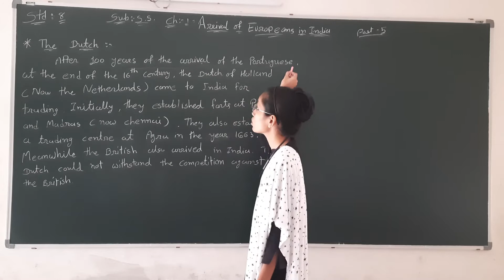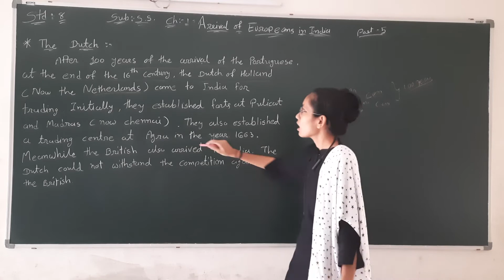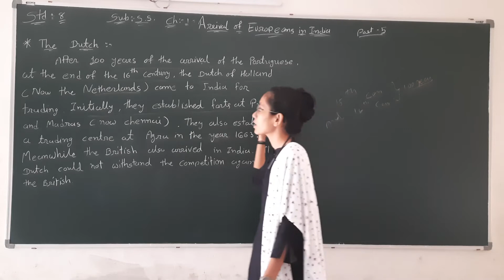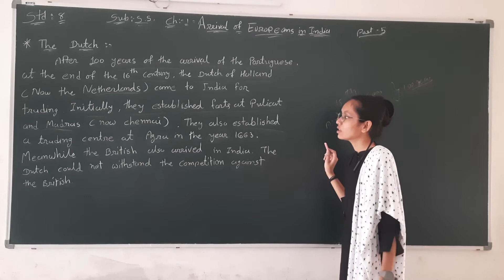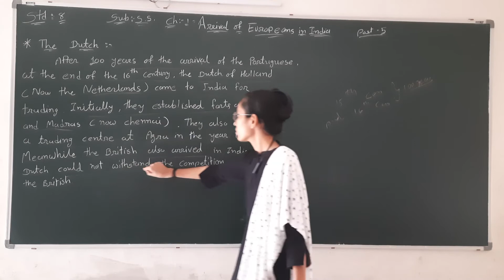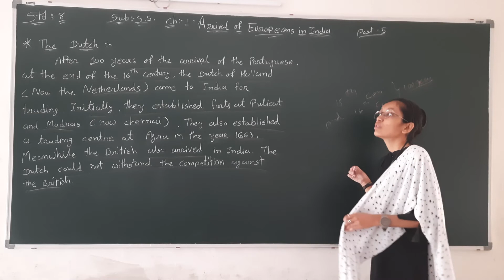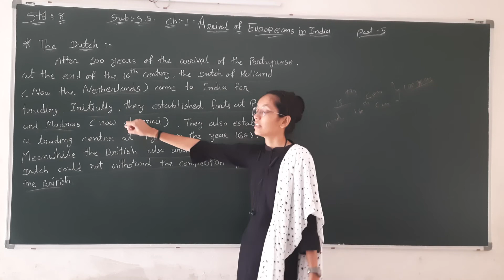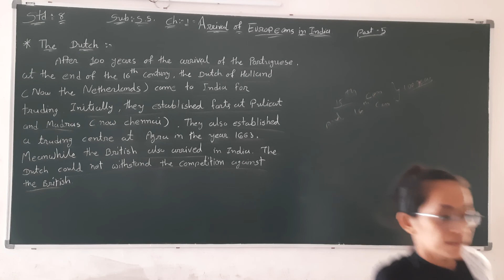GSEB|STD 8|S.S.(E.M.)|CH 1|PART 5